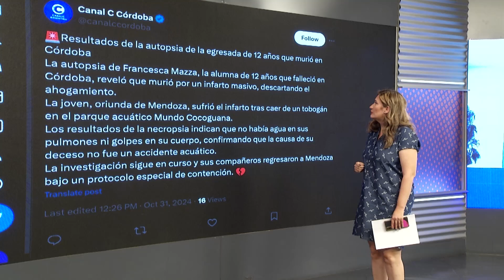¿Se pueden prevenir tragedias en viajes de egresados? | Guillermo Pacharoni, Pte. Fund. Visión Cero